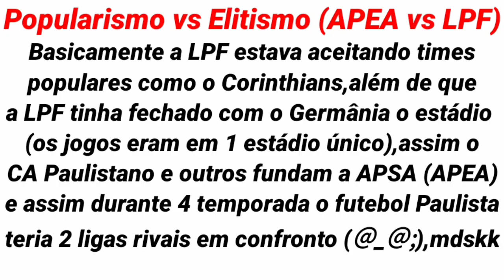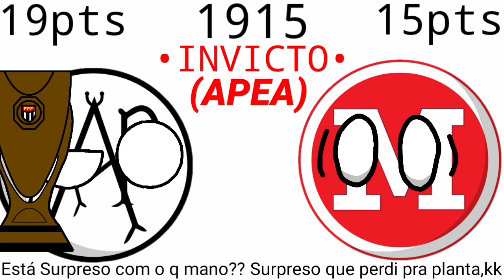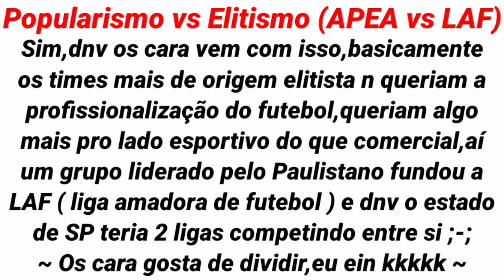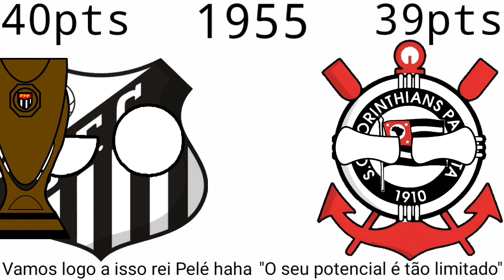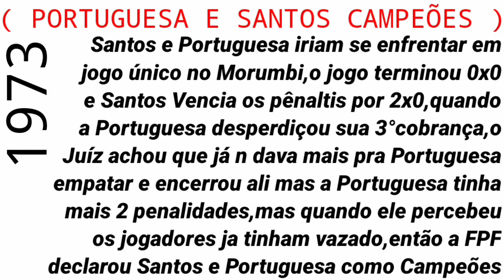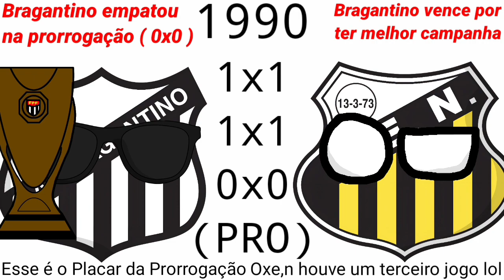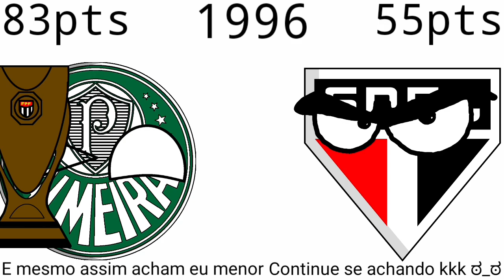Campeões do Campeonato Paulista ( 1902 – 2022 )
Bem,dps nós comentários eu add algumas informações lo

Especial de 1 ano do canal,vai ter uma mensagem mas muito obrigado por esses 1 ano :3

@gremitalfc Eu consegui,vamos ver qual foi o melhor pão francês.